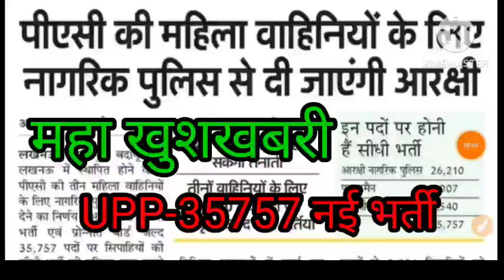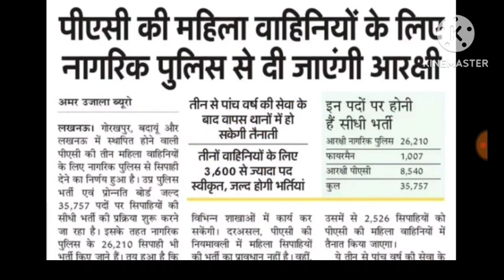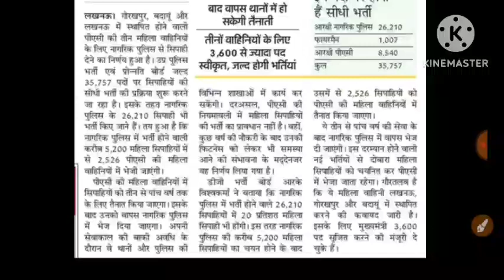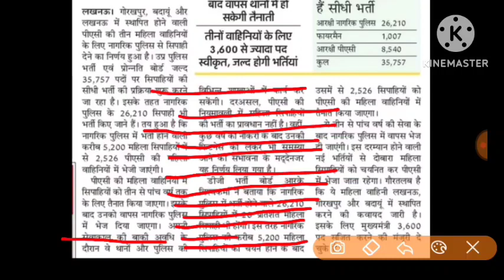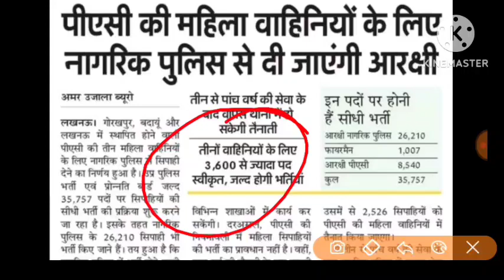🎉महा खुशखबरी🥳upp नई भर्ती 35757 official news जारी || न्यूज पेपर भर्ती बोर्ड तैयार | महिला PAC 3600🥳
(🇮🇳❀Welcome❀🇮🇳)